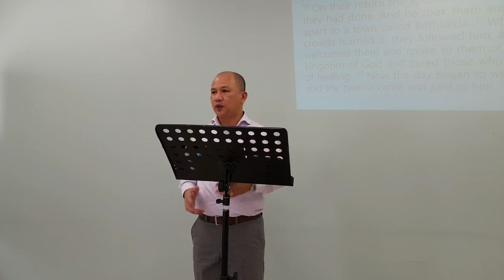The All Sufficient Lord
Series: The Gospel of Luke
Date: 10 July 2022
Preacher: Pastor Joseph Ocampo